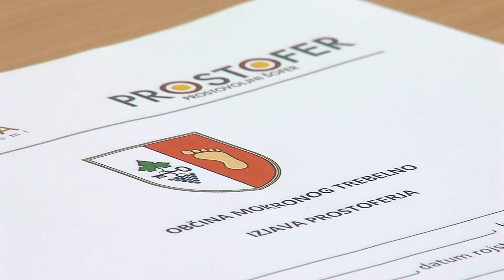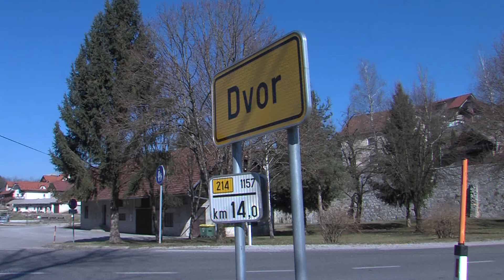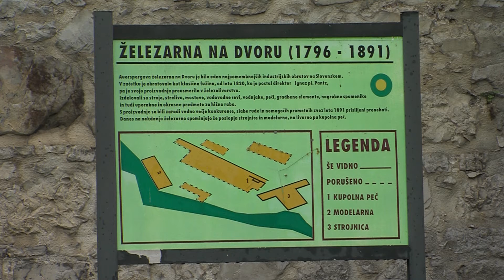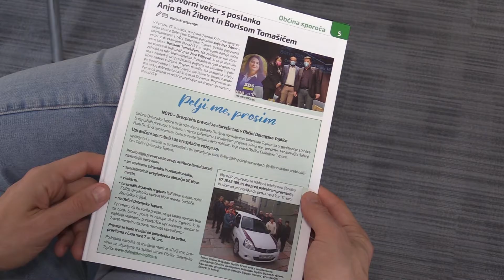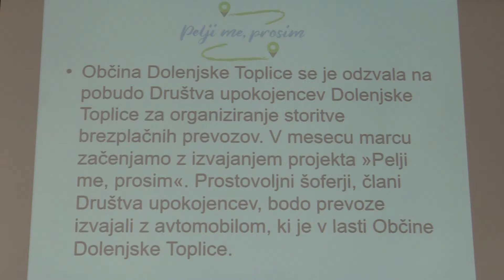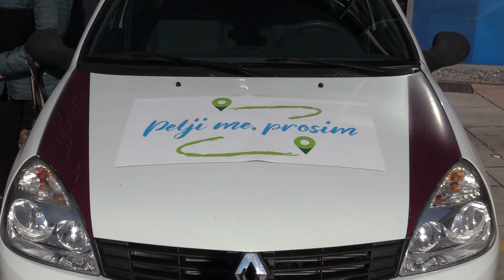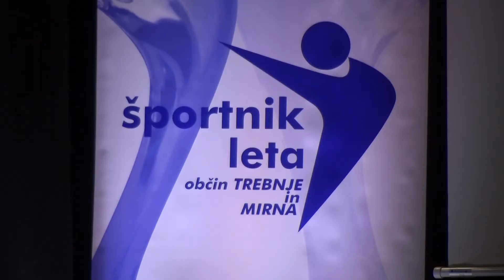Dolenjski obzornik, 22. marec 2022